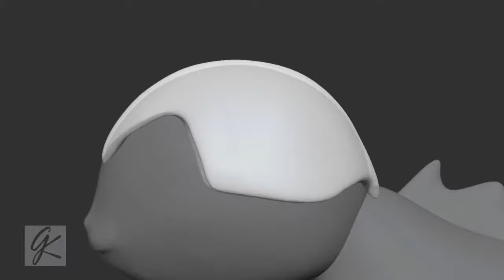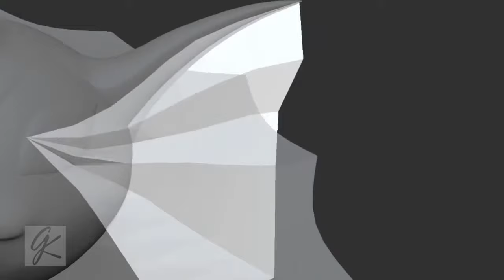#134 Vaporeon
134 Down 16 To Go..